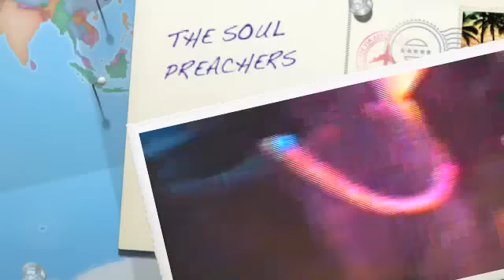The Soul Preachers * New Rose (Live)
Live, Hälleforsnäs Folkets hus 19/8 1995
The Soul Preachers (Hälleforsnäs Sweden)